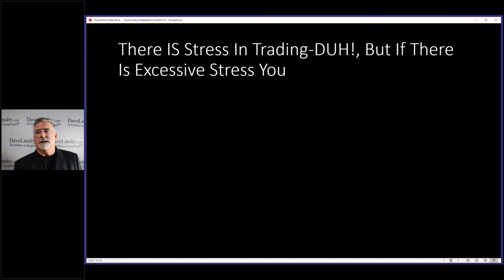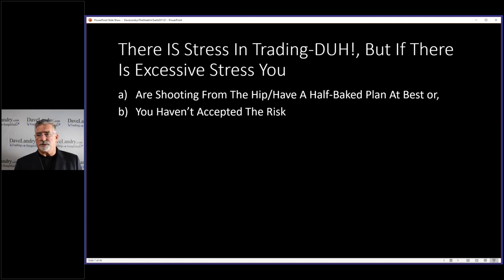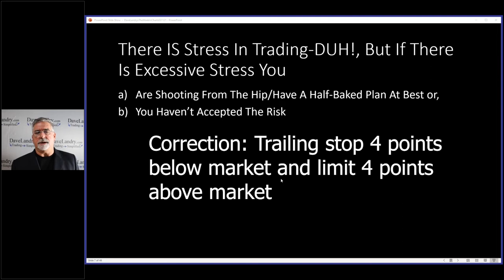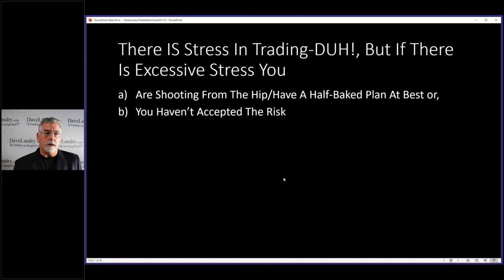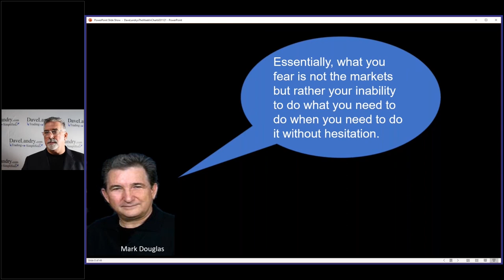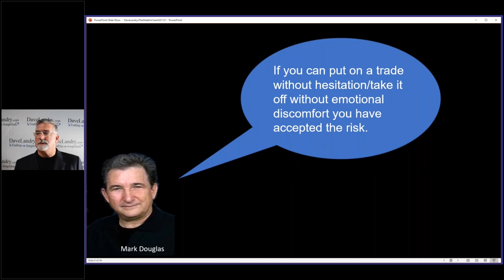The Secret To Less Stress Trading-Part 1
Dave discusses things that you must do to reduce the stress of trading.